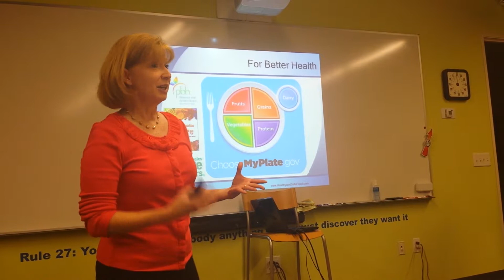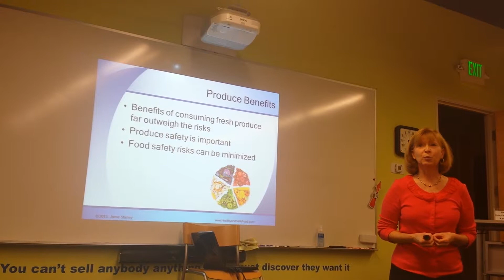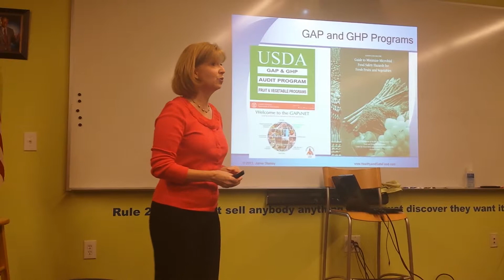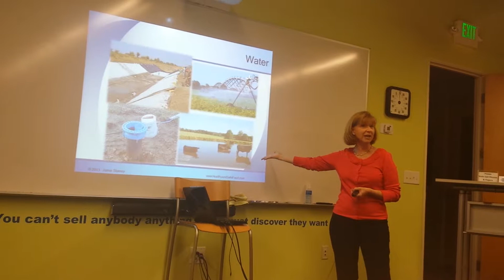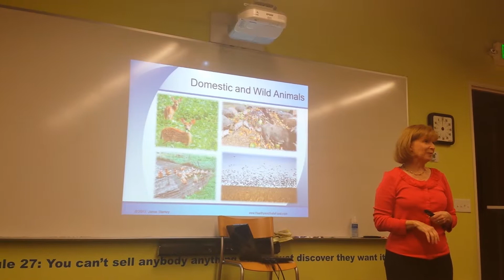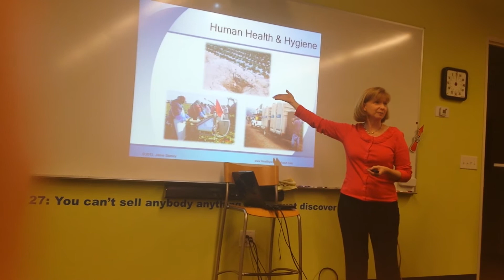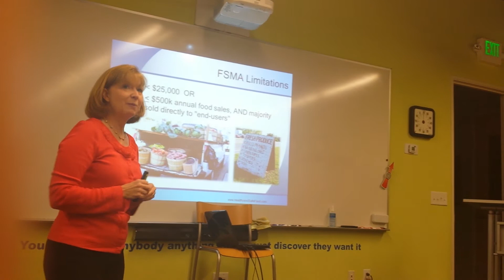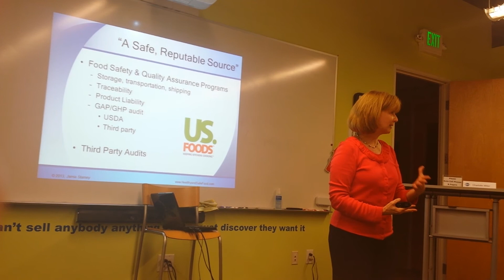Jamie Stamey Speech on Food & Health Lake Norman Toastmaster